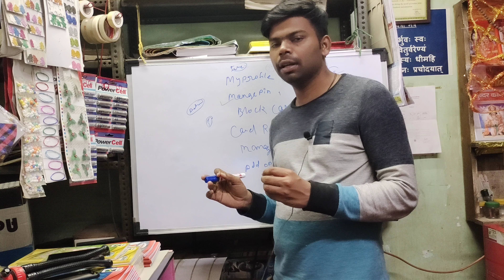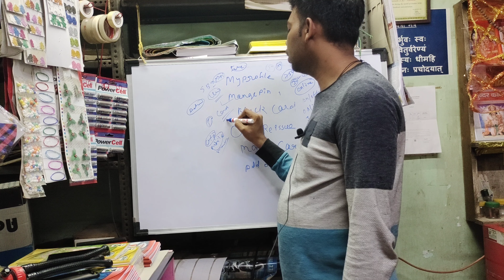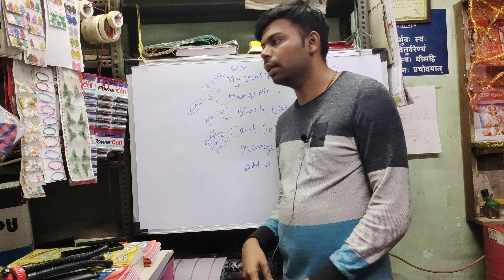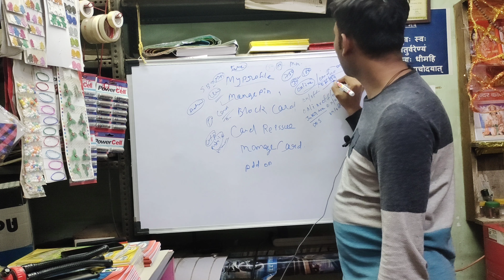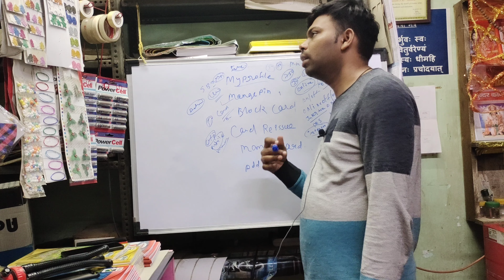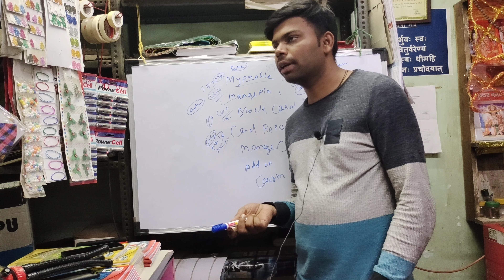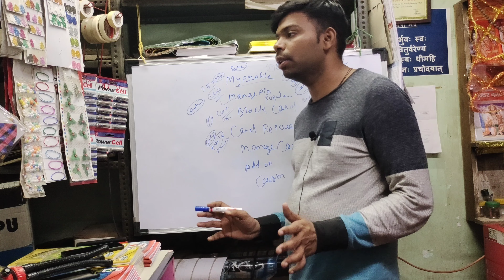sbi credit card application login